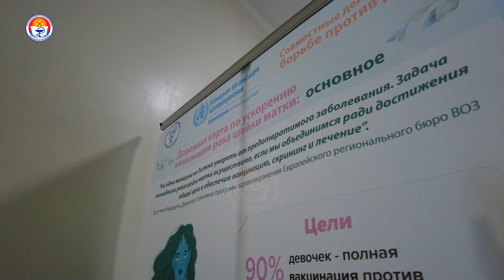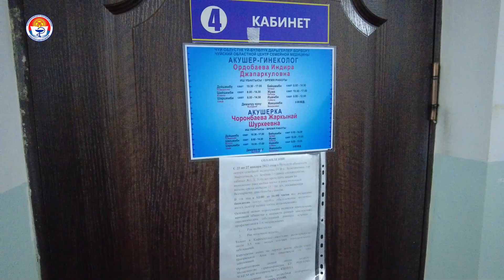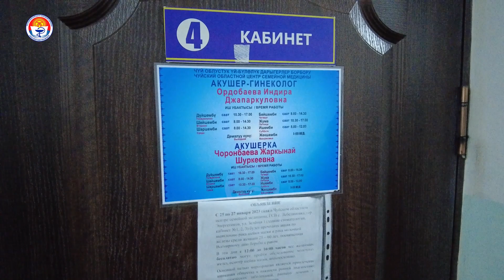Пройдите бесплатное обследование на рак шейки матки и молочной железы